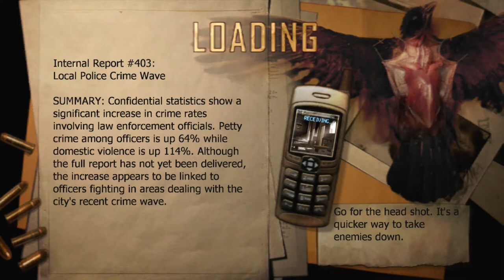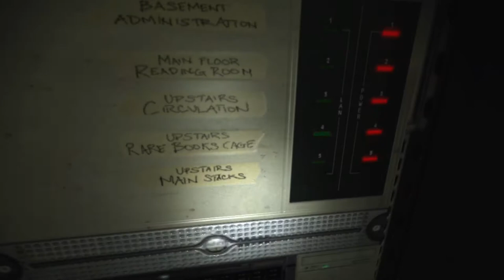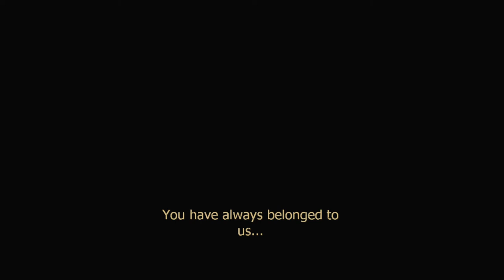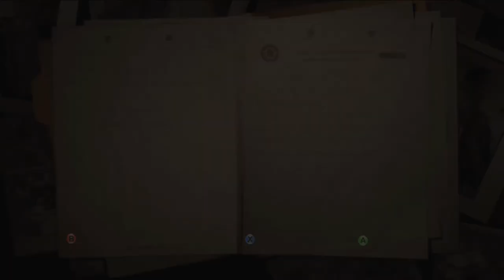Condemned: Criminal Origins Walkthough (Part 3 of 3)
Ethan Thomas is investigating a murder in the Metro area until during the investigation, Ethan's partners are killed by an unknown man with his gun leaving the police believing he's gone crazy. Will Ethan clear his name before he's taken in? Find out.